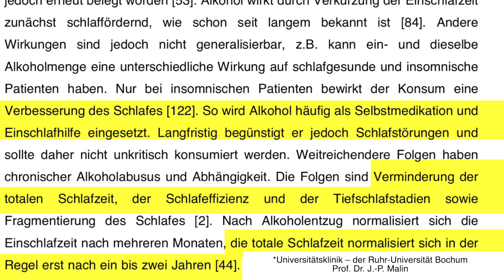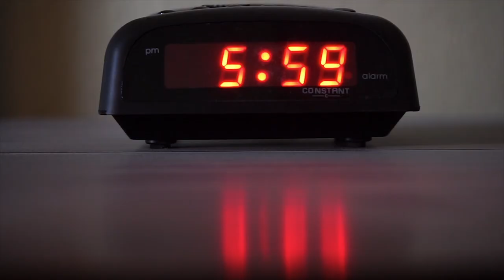Schlafstörungen adè - SO schläfst du nachts DURCH!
Im letzten Video ging es um das Thema einschlafen. Du hast dort einige Tipps bekommen, die dir helfen, schneller zu schlafen.

Aber was tun, wenn man zwar einschläft, aber nicht durchschläft?

Aus diesem Grund bekommst du in diesem Video 5 Tipps, die dir helfen, Nachts durchzuschlafen.

Wie ist es bei dir? Kennst du noch gute Tricks? Dann schreibe sie doch gerne in die Kommentare!

Dein Frank

Wenn ihr das hier lest, produziere ich keine Videos mehr für YouTube.

Die Videos bleiben online und ich hoffe, vielen von euch damit noch helfen zu können.

Zum Schluss habe ich einen Online Kurs aufgenommen.

Wenn du also das maximale aus deiner Energie herausholen möchtest, findest du hier die Lösung:

Die Biohacking Masterclass!